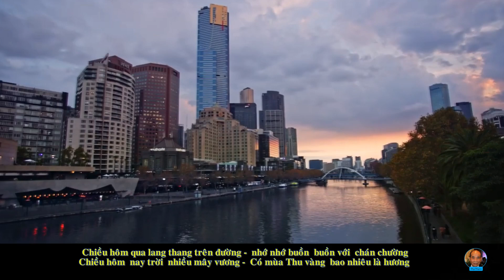646-LK- Thu vàng -Nhạc Cung Tiến qua giọng ca Thanh Thúy - HD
Thưa Quý  vị -Thành phố Melbourne Australia đang ở vào cuối Thu -Không khí đã trở lạnh và nhuốm buồn - Mời quý vị nghe bản nhạc " Thu Vàng " của Nhạc sĩ Cung Tiến qua giọng ca Thanh Thúy- Thanh chúc toàn thể bà con bạn bè vạn an-